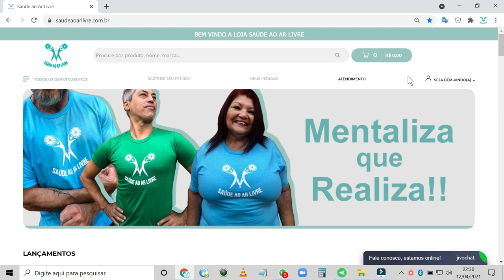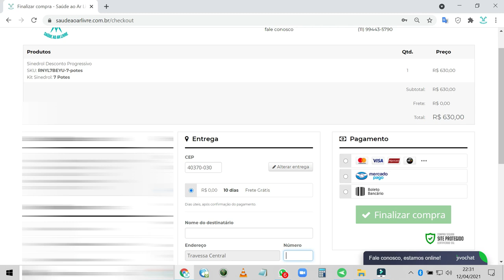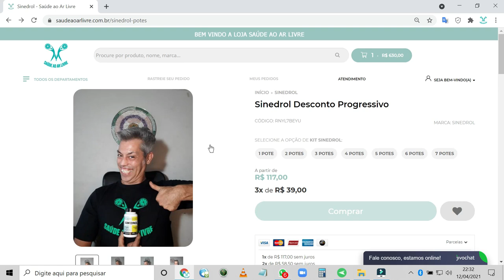Tutorial - Como comprar Sinedrol na loja do Saúde ao ar livre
Sinedrol é a solução para quem não consegue emagrecer ou esta com dor no ossos Compre no link abaixo e não é medicamento, é suplemento.
Central de atendimentos Nayara Whats 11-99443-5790